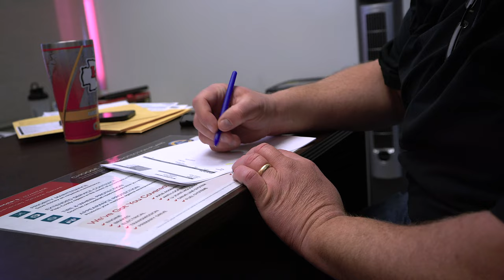Our New Can-Am 2022 Maverick X3 // SW SIDE X SIDE VLOG EP. 1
Thanks to Evan Fitzpatrick Films for sponsoring today’s episode! for more information.

In our first vlog we pick up our brand new 2022 Can-Am Maverick X3 Max DS Turbo RR!